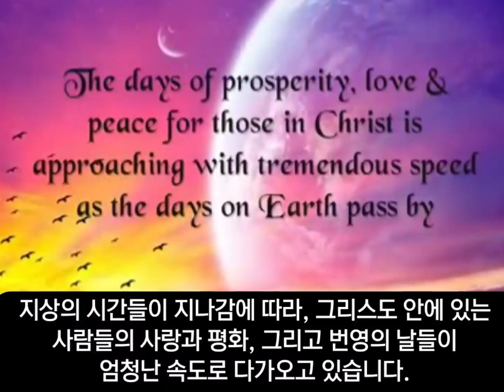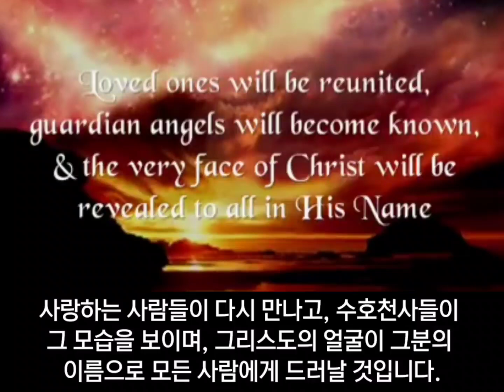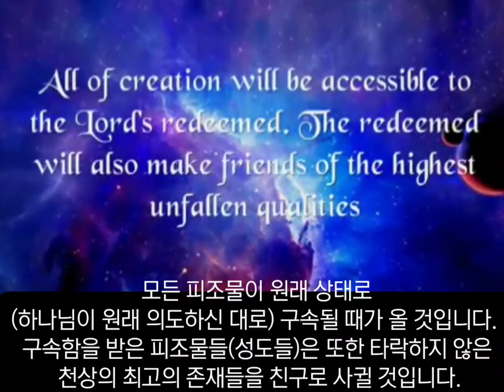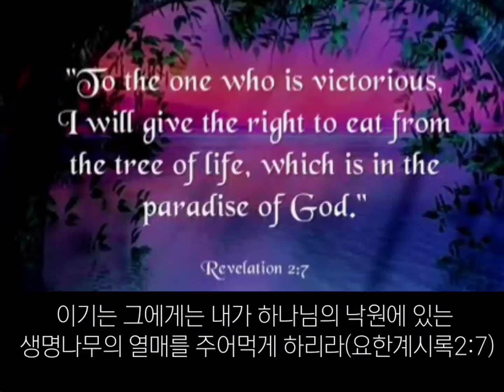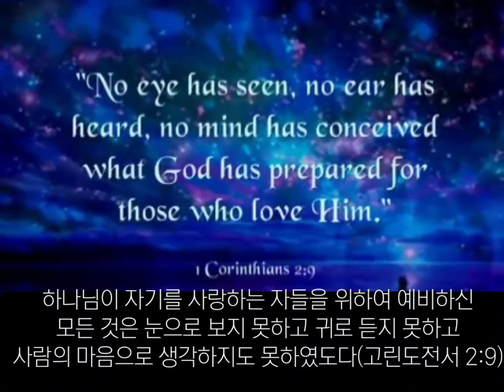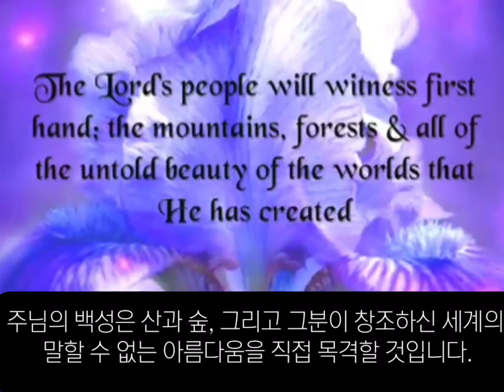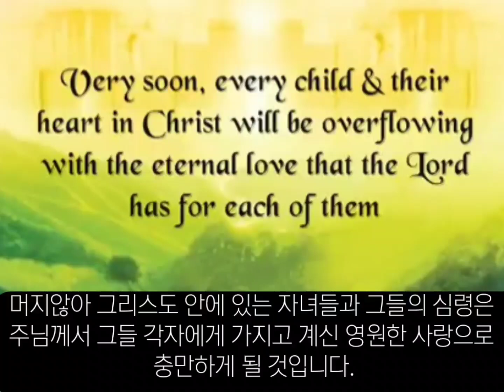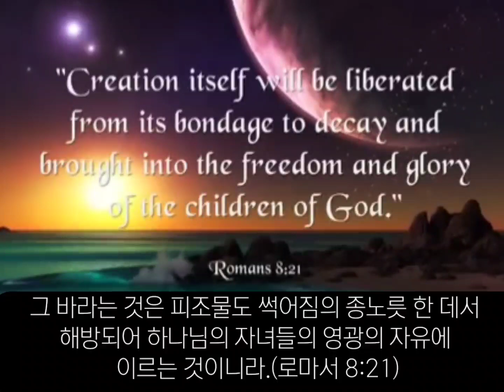오고있는 나라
• WingsofChrist